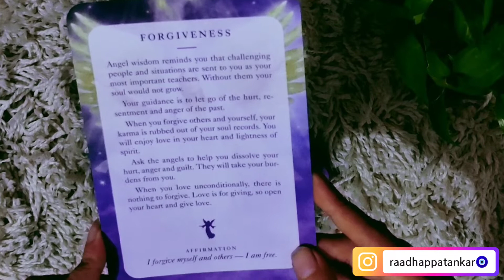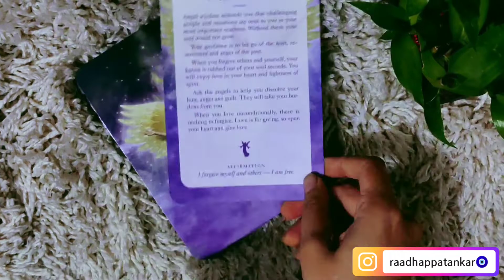TIMELESS ANGEL GUIDANCE ✨spiritualcoach